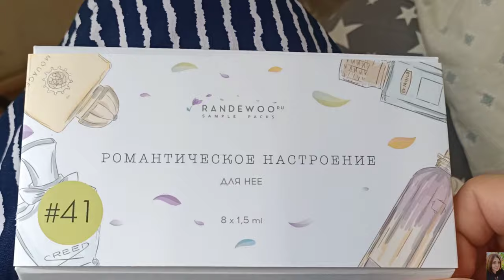РОЗЫГРЫШ! ШИКАРНЫЙ AROMA BOX ОТ RANDEWOO - набор ароматов от мировых брендов! ПАРФЮМЕРИЯ КЛАССА ЛЮКС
ВСЕМ ПРИВЕТ!!!
В этом видео вместе с вами протестируем ароматы из Aroma Box'а "Романтическое настроение" от Randewoo. А также разыграем аналогичный бокс.
УСЛОВИЯ ОЧЕНЬ ПРОСТЫ:
РОЗЫГРЫШ ПРОДЛИТЬСЯ ДО 30 ИЮЛЯ, В ЭТОТ ЖЕ ДЕНЬ ОБЪЯВЛЯЮ РЕЗУЛЬТАТЫ 🙏🏻
1. участвует только Россия
3. осмысленный комментарий по любым из последних видео на канале Randewoo
4. оставить в комментариях под этим видео: "хочу парфюм"